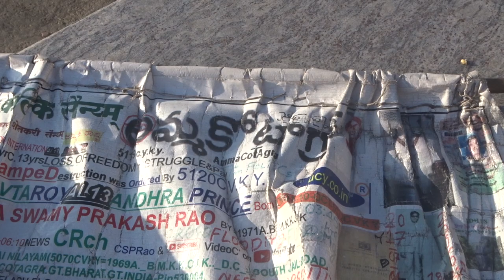IGNORANTidiotsLooSeLifeFAIL2joinMyPoL.Party?23FOB ACCIDENTS,...LIST GOesENDLESS,CALCI01AvTaRAPTNCSPR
Lakhbir Singh Rode (c. 1952 – 1 December 2023) was an Indian Khalistani separatist and the nephew of Jarnail Singh Bhindranwale.

Actor Dinesh Phadnis, popular for playing the role of Fredericks in one of television's most popular show CID, died on Tuesday at the age of 57. His CID co-actor Dayanand Shetty, who played Daya on the show, confirmed the news of his death to indianexpress.com. He said, “Dinesh breathed his last at 12.08 am.”

ucy.co.in ®
s/o Ch. Atchuta Rao,
33-1-31, Satya Sai Nilayam(5070cvky=1969A.D.C.),
S.J.Road, P.O.Waltair(R.S.),
Visakhapatnam,
ANDHRA PRADESH .LT.INDIA.LT.BHARAT.LT.BHUVAH.LT.AmmaCoTagHra-530004.
TimeOfBirth:03:45hrsA.M.